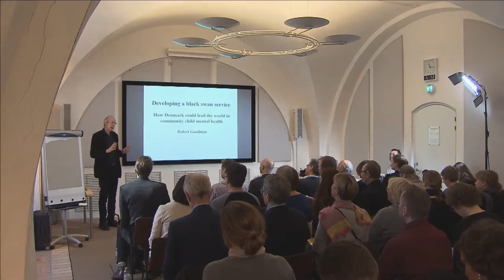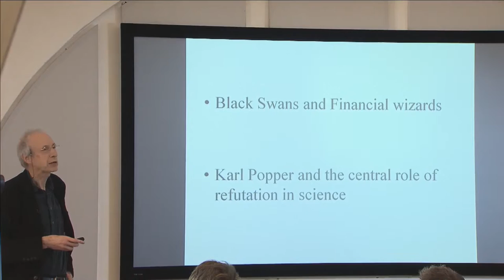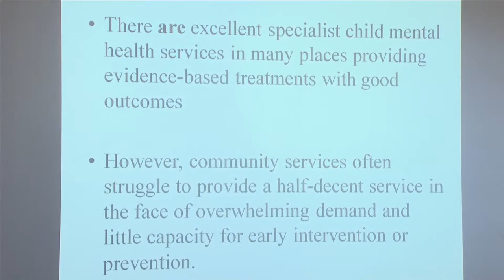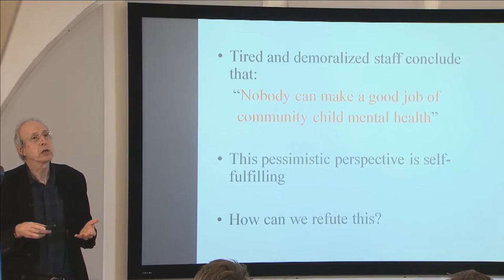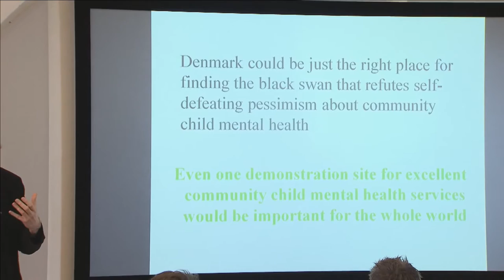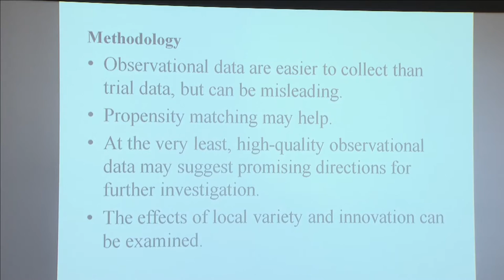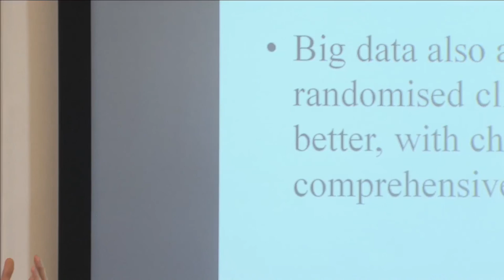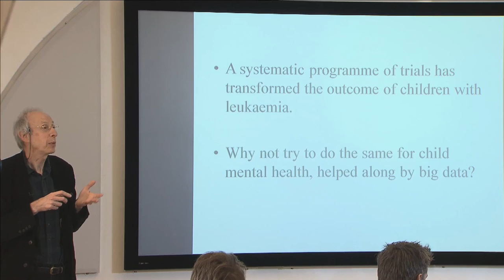Robert Goodman - Big Data and Mental Health Workshop (7)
Speak by Robert Goodman: Children mental health service: Experiences from the UK. How can Denmark contribute? Video 7.